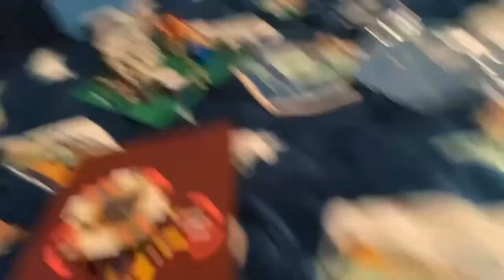The Big Dipper project prototype